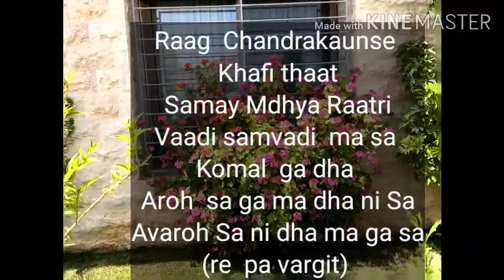Raga Chandrakauns basics on sitar by Joy Thrissur hindustani classical music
Sitar by Joy Thrissur, Raga Chandrakauns basics
aroh avaroh alaap gat
Raga Chandrakaunse
Thaat Khaffi
Samay Madhya Raathri
Vaadi ma
Samvadi dha
komal ga,dha
vargit re, pa